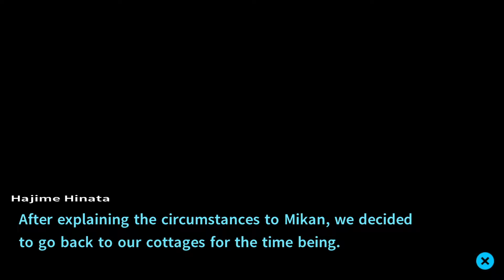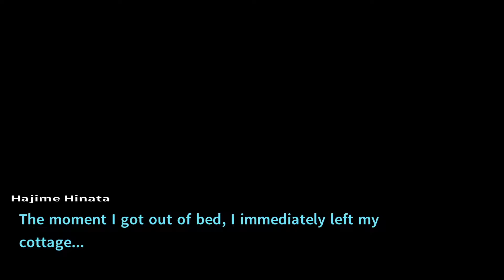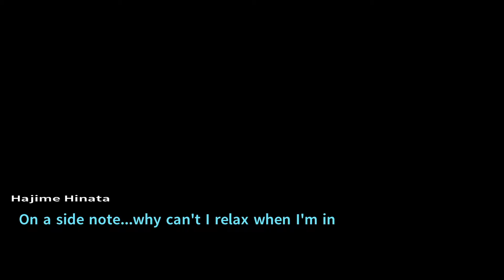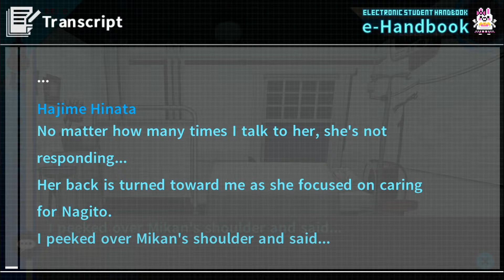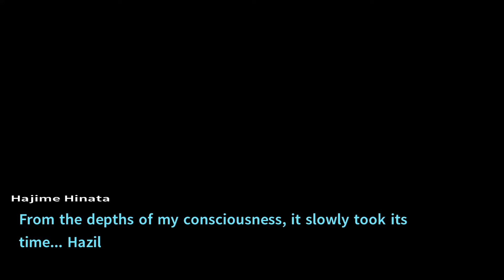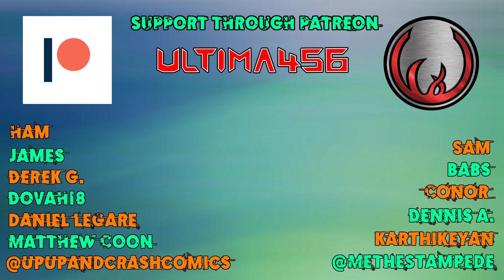Let's Platinum Danganronpa 1|2 Reload: Goodbye Despair #57 - Memories?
While everyone frustrates over the situation not improving, Hajime manages to fall into a deep sleep where he sees a vision of himself in a classroom. Could this be a memory?